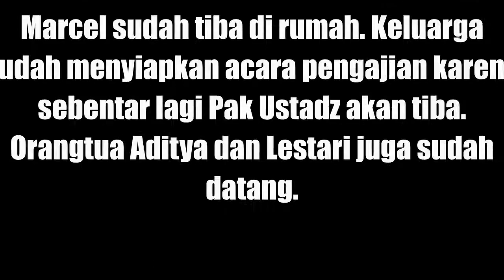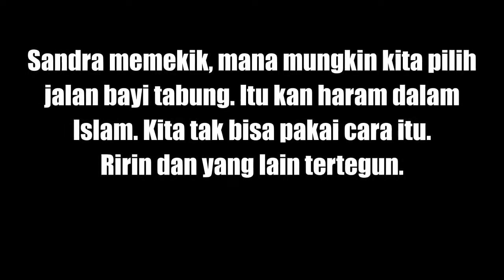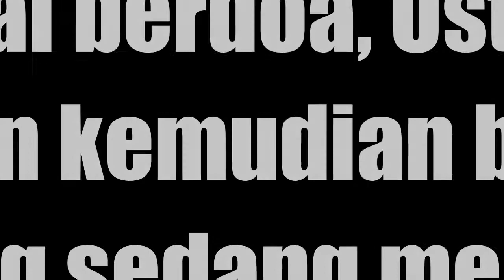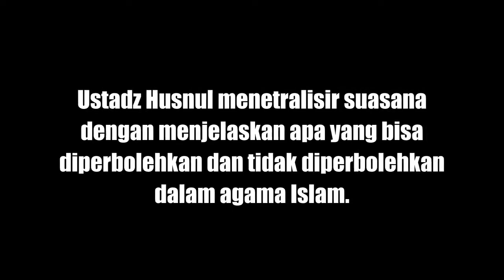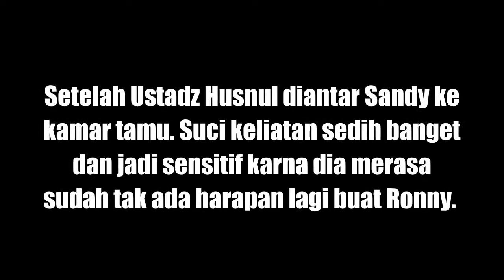Sinopsis Cinta Suci SCTV Hari Ini Episode 119 Senin 26 November 2018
Rimba mengantar Finny ke depan kos-kosannya. Finny memuji Rimba yang mau membantu anak-anak Rainbow melawan geng Venom. Rimba bilang dia tadi bukan membantu Rainbow tapi membantu Finny.

Emon berada di rumah sakit. Dokter menjelaskan bahwa Emon terkena anemia atau kurang darah. Lalu dokter bertanya apakah Emon baru-baru ini melakukan donor darah.